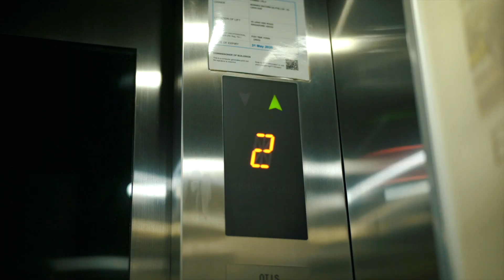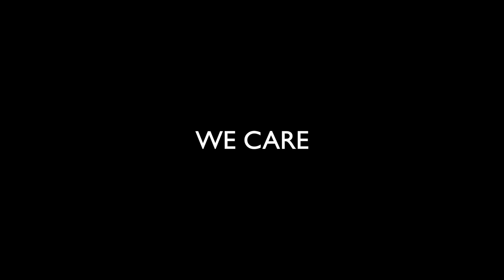Precautionary Measures in the Lexus Boutique for COVID-19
Your well-being is our priority. Rest assured when you visit the Lexus Boutique that we've taken the necessary precautions and measures to ensure your safety and the safety of our staff.